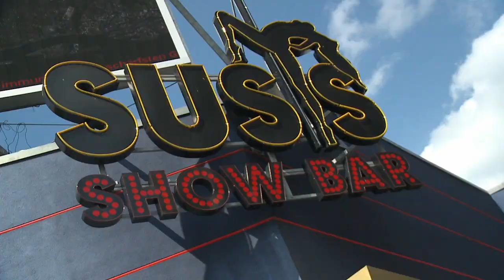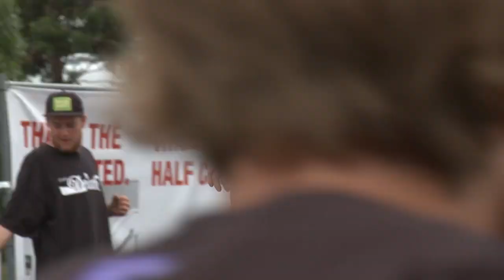VANS Downtown Showdown 2010 Hamburg - Team Element Obstacle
Vans brought to life the creative concepts of four of the earlier selected skateboard brands and their idea for the ultimate obstacle - each inspired by Hamburg's naughty and nautical past and present. The designs by Cliché, Element Europe, Death Skateboards and Antiz were realised by famous ramp builder Andreas "Schützi" Schützenberger of IOU Ramps and installed on the Reeperbahn to be skated for one day only.

Team Element consists of Alexandre Dereon (FRA), Guillaume Mocquin (FRA), Phil Zwijsen (BEL),  Mickael Mackrodt (GER) and Ross McGouran (GBR).
For Team Manager Alexandre Dereon it was important that the obstacle is related to the harbour, shipping containers, ships etc. So they designed a cargo ship with waves on the side.
Element's "Oil Spill" obstacle, fits in nicely with Hamburg's seafaring heritage and ads an environmental theme to proceedings. Once again, Phil Zwijsen (BEL) skated this one with creative vigor and was justly rewarded with €1600 for his efforts.